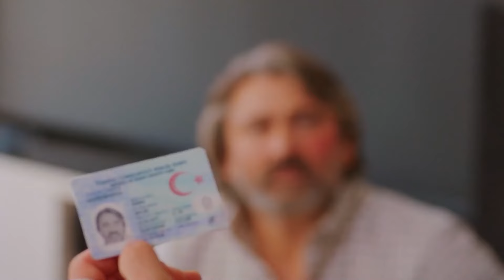Zeynep ve Taylan'ın Gergin Anları | Zeynep & Ege Sahneleri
Taylan, Zeynep ile konuşmaya çalıştı ama başaramadı. DEFOL GİT BURADAN!

Künye

Yapım: Focus Film
Yapımcı: Nilgün Sağyaşar
Yönetmen: Mahmut Kaptan, Reyhan Usta
Senaryo:  Merve Balıkçı, Baran Gündoğdu